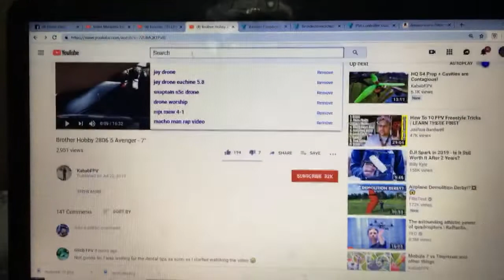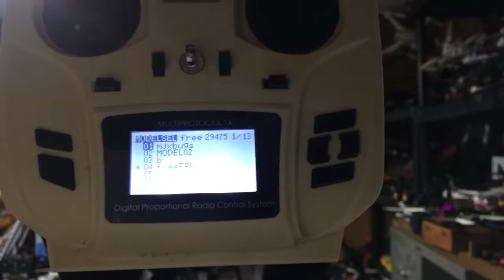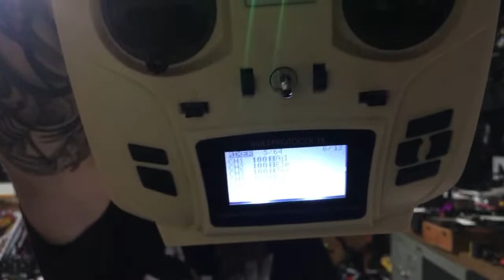Hoarders Interview Jay Drone